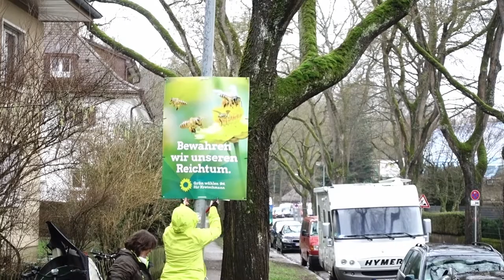Kick Off 2021: Wahlkampfauftakt mit Jasmin Ateia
Kick Off 2021 in voller Länge